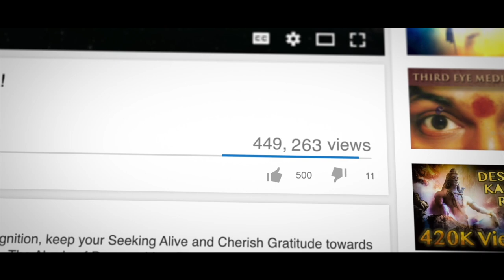Third Eye Powers ... Consciousness Over Matter..! My First Experience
Anandamaga Irungal ..!
Be Blissful ..!